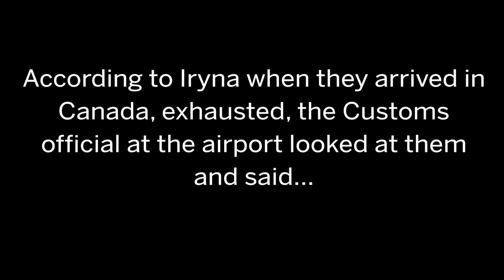Ukraine: Voices from Ottawa - 'World War III has already started'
The shots being fired in Ukraine have been heard, and felt, around the world — by residents there, by expats, by the sons and daughters of emigrés, and by people with no direct connection to the country who are nonetheless deeply troubled by what’s taking place. We’re reaching out to people in the Ottawa area to learn their thoughts and stories.
Iryna and Pavlo Aksentiev, who moved from Kyiv to Ottawa more than 20 years ago, share some of their thoughts and concerns about the war in Ukraine.